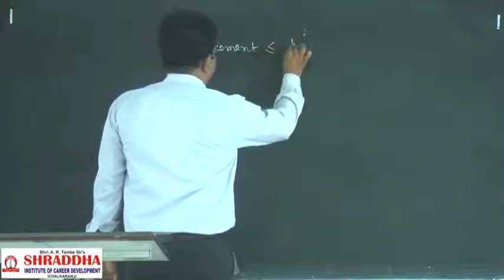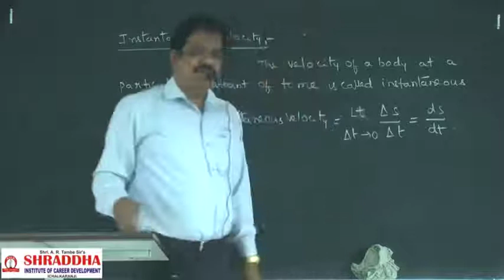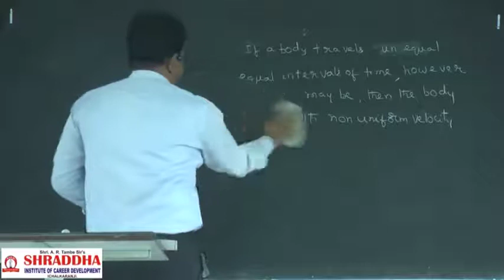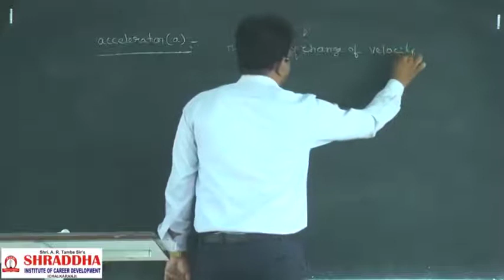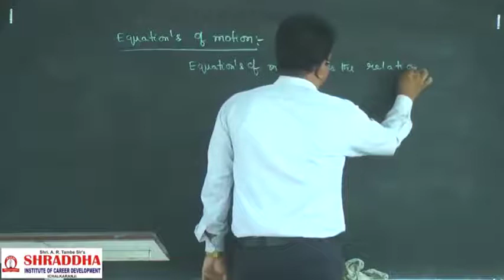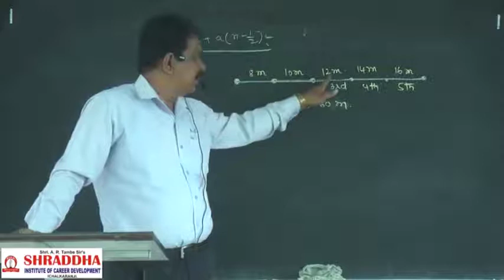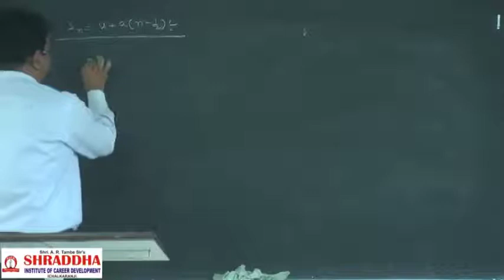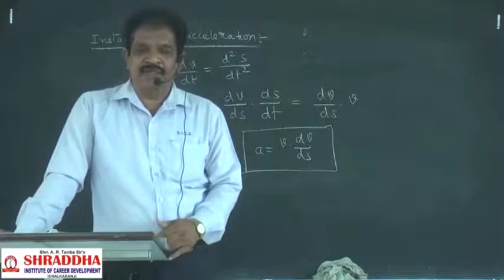Motion in a straight line 5